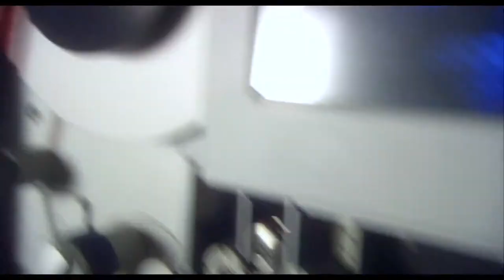To Kill a Mockingbird Blu ray Trailer Own it January 31, 2011